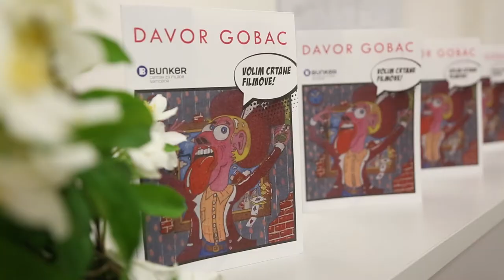Samobor: Davor Gobac otvorio izložbu slika "Volim crtane filmove"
Marin Tironi/PIXSELL